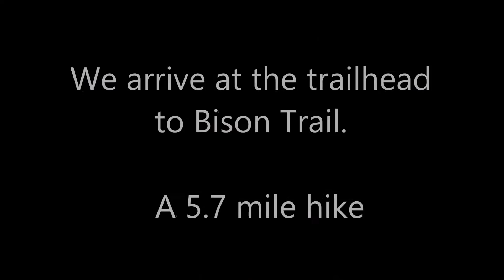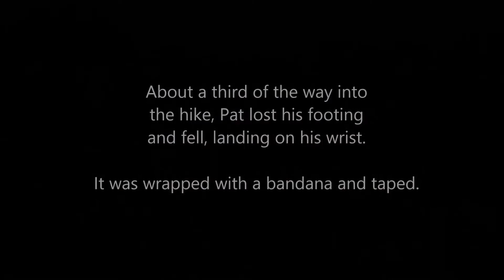Bison Trail Hike Wichita Mountain Wildlife Refuge - April 30, 2016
A 5.7 mile hike with the Boy Scouts of Troop 234 on Bison Trail at the Wichita Mountain Wildlife Refuge in Southwest Oklahoma.